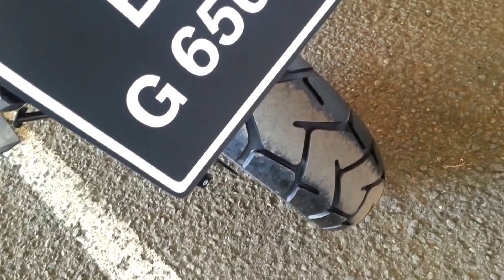2015 BMW g 650 gs 2015 al 2016 precio ficha tecnica Caracteristicas Colombia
BMW g 650 gs 2015 specifications precio especificaciones : Precio $27 millones. Tipo de motor Refrigerado por agua, monocilíndrica, 4 tiempos. Cilindrada 652 cc. Potencia 50 CV a 7.000 rpm. Par máximo 60 Nm a 5.750 rpm. Velocidad máxima Unos 165 km/h. Peso en seco 175 kg. Capacidad útil del depósito 15 l.

Créditos de la canción que uso y datos:

music credits to Dan-O at DanoSongs.com
name of the track: Starburst Dreams
See the License FAQ for credit options and more information.